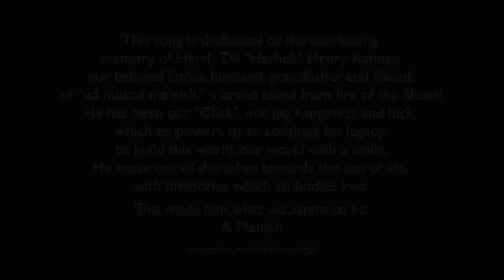Vivian Kanner - GLIK - A Yiddish Song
This song is dedicated to the everlasting memory of Hersh Zvi "Hashek" Henry Kanner, our beloved father, husband, grandfather and friend, an “ud mutzal me'eish,” a brand saved from fire of the Shoah.

He has been our "Glik", our joy, happiness and luck, which empowers us to continue his legacy, to build this world, our world with a smile.
He arose out of the ashes towards the sun of life, with memories which embodies love.
This made him what we aspire to be: A Mentsh

Thanks to my wonderful musicians: mixed & produced by Philip "Earward Scissorhands" Hansmann

Florian Fries  - Clavicord/Celesta/&  amazing arrangement
Célia Schan  - Violine
Thomas Koch - Bass
Tobias Bublat - Percussion
Thomas Walter Maria - Flute

Special thanks to Alexandra Czok
Carsten Glock